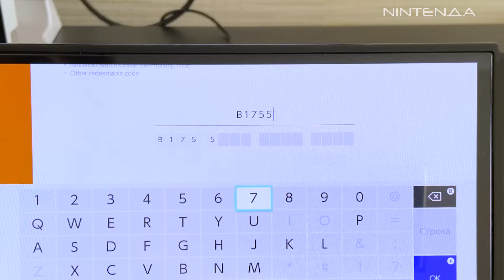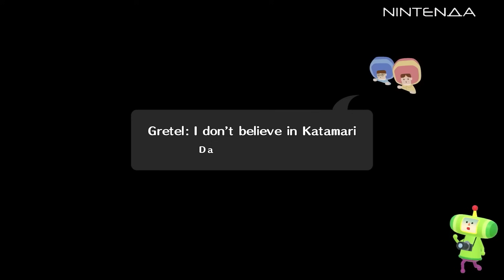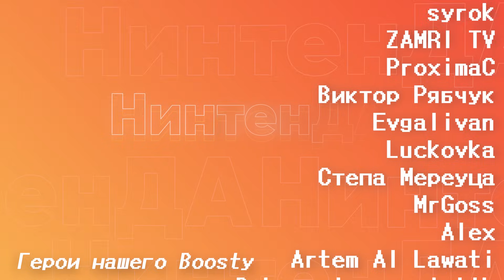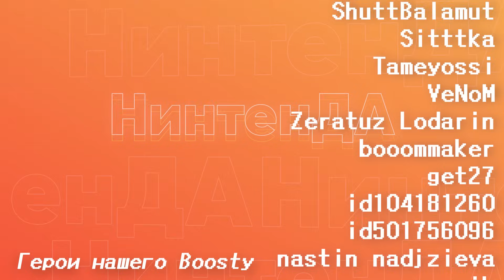Лучшие игры 2023 года на Switch | Вспоминаем хиты и новинки на Nintendo Switch | Топ игр 2023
Регистрируйся по нашей ссылке и получай скидку 5% на первый заказ на карты пополнения eShop и не только!

2023 год оказался для Nintendo Switch очень важным, ведь именно в этот год вышел новый полноценный 2D Марио и продолжение культовой Breath of the Wild в лице Tears of the Kingdom.

В данном ролике мы расскажем про лучшие проекты, вышедшие на Nintendo Switch в 2023 году, от переиздания Metal Gear Solid и различных  JRPG до порта Hogwarts Legacy, а также не забудем заслуженно выдать звание "Игры года" новой части The Legend of Zelda.

Ну и спасибо Алёне Андроновой, что подарила этому ролику свой голос и поучаствовала в его создании! Пишите комментарии и может быть она еще прийдет к нам в студию!

00:00 - Вступление
00:58 - Super Mario Bros. Wonder
2:13 - Super Mario RPG
4:13 - Red Dead Redemption
5:17 - Metal Gear Solid Master Collection Vol.1
6:31 - FATAL FRAME: Mask of the Lunar Eclipse
7:51 - We Love Katamari Reroll+ Royal Reverie
9:02 - Borderlands 3 Ultimate Edition
10:00 - Advance Wars 1+2: Re-Boot Camp
11:17 - Metroid Prime Remastered
12:27 - Kirby's Return to Dream Land Deluxe
13:32 - Final Fantasy Pixel Remaster
14:44 - Theatrhythm: Final Bar Line
15:43 - Sea of Stars
16:53 - Fire Emblem Engage
17:49 - Persona 4 Golden
18:55 - Blasphemous 2
20:05 - Hot Wheels Unleashed 2 - Turbocharged
21:09 - Octopath Traveler 2
22:01 - Hogwarts Legacy
23:58 - Bayonetta Origins: Cereza and the Lost Demon
25:00 - Pikmin 4
25:59 - The Legend of Zelda: Tears of the Kingdom

Вы на канале NintenДА, и здесь мы рассказываем про консоли и видеоигры
Вас ждут истории культовых серий, не обойдётся и без распаковок коллекционок, лимиток и крутых гаджетов.